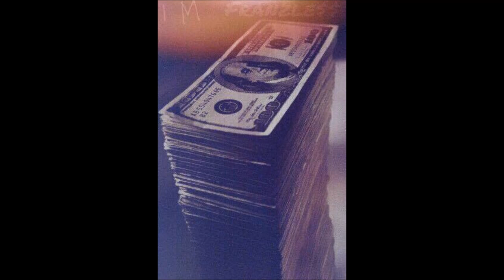➤ Franzle$$- Der Traum von der Million